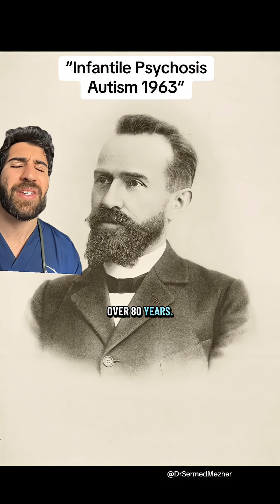“Autistic People are Psychotic”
Sources- sweetpoochers on TT
PMID 18677680

Autism was once mistakenly grouped under the umbrella of childhood psychosis, reflecting how little was understood about the condition in the early and mid-20th century. Because autistic children often struggled with communication, appeared socially withdrawn, or showed behaviours that seemed unusual to clinicians of the time, these features were misinterpreted as signs of psychosis—even though autism has nothing to do with hallucinations, delusions, or a break from reality. The lack of proper diagnostic criteria meant that autism was often viewed through the lens of mental illness rather than neurodevelopment. As research progressed, it became clear that autism is a distinct neurodevelopmental condition present from early life, rooted in differences in brain wiring and sensory processing rather than in psychotic processes. This shift in understanding has been crucial for creating more accurate diagnoses, better support, and a much more humane view of autistic people. The outdated classification highlights how far our scientific understanding has come—and why ongoing research and education are so important.